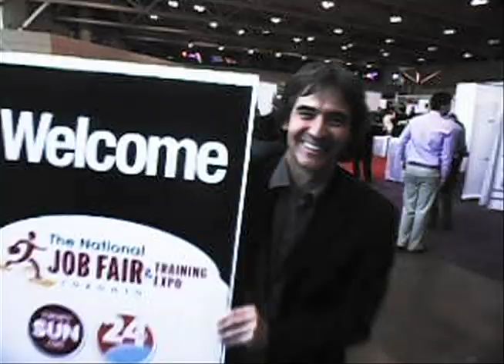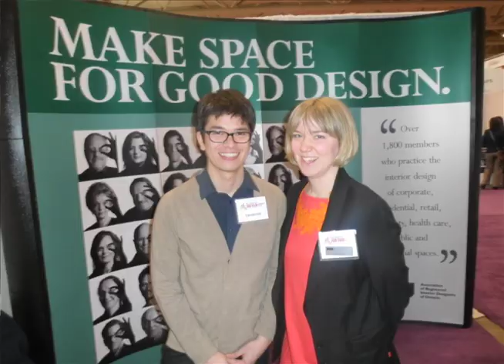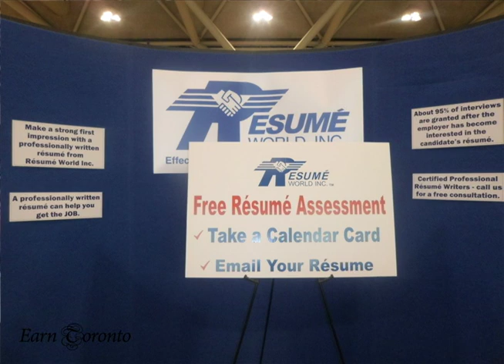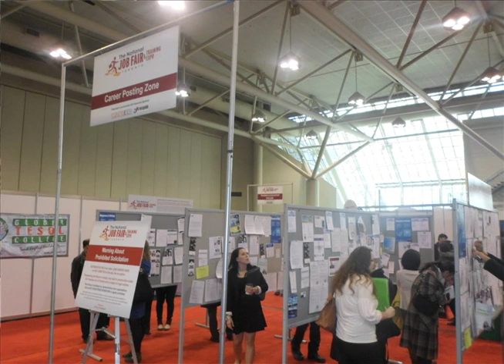The National Job Fair and Training Expo